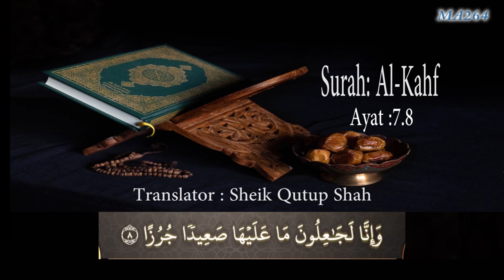Allah is speaking in the Holy Qur'an, this life of ours is a test Surah: Al-Kahf : Ayat 7.8